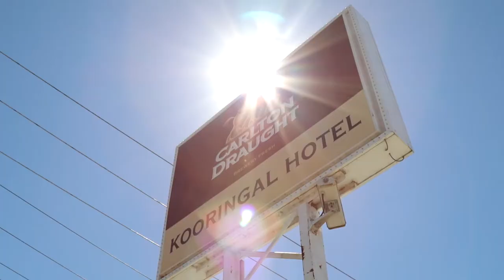SOLD - 2/89 Ziegler Avenue, Kooringal, Wagga Wagga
This cosy low maintenance unit offers an affordable entry into the property market.

To arrange an inspection please call:
Ben Pattison 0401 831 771